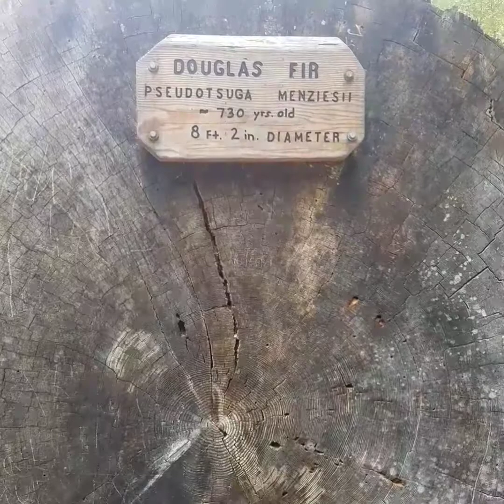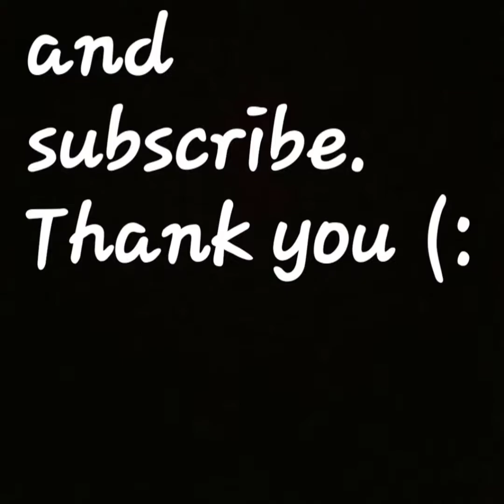Johns 3rd Vlog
This is the greatest threesome to have ever happen. People 1000 years from now will talk about this being the greatest Vlog series in all of history. So enjoy and watch 1000 times please. I'm begging you.